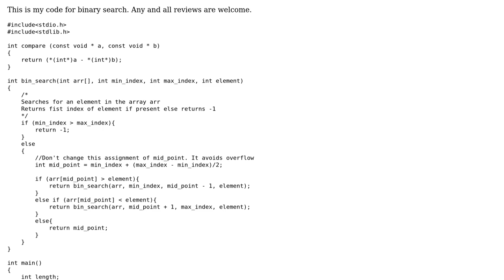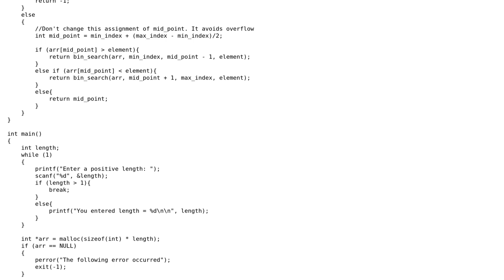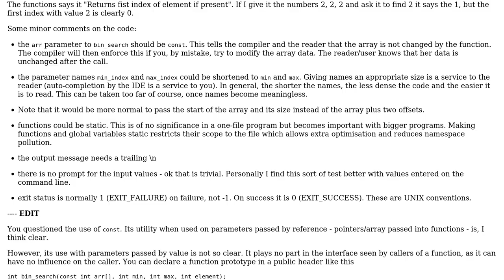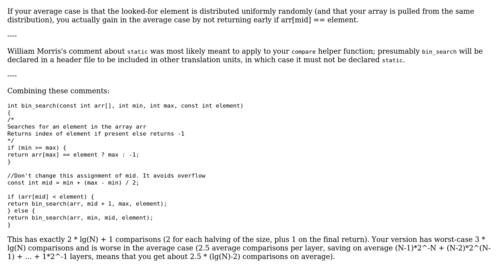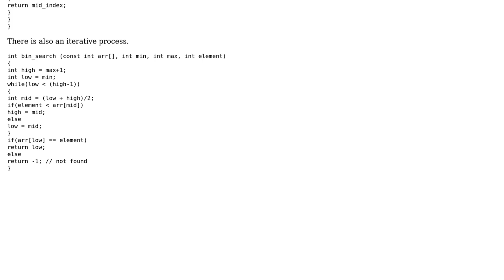Code Review: Binary Search in C - Optimization (3 Solutions!!)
Code Review: Binary Search in C - Optimization

With thanks & praise to God, and with thanks to the many people who have made this project possible! | Content (except music & images) licensed under CC BY-SA | Music | Images & others | With thanks to user William Morris user ruds user Jamal user Aseem Bansal user Anirban Nag 'tintinmj' and the Stack Exchange Network Trademarks are property of their respective owners. You are responsible for your own actions.